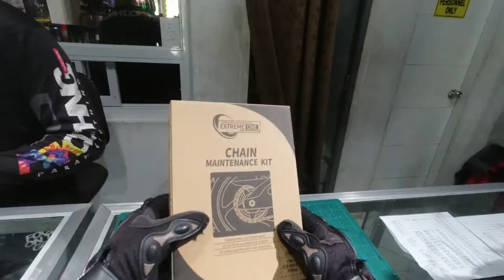EXTREME ONE chain maintenance kit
First time using Extreme One Chain lube and chain cleaner